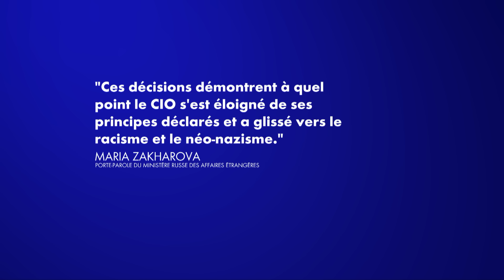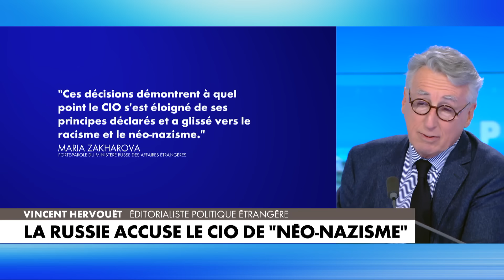Athlètes russes aux JO : "On dirait qu’il n'y a qu'un seul conflit dans le monde" (Karim Zéribi)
Aujourd'hui dans "Punchline", Laurence Ferrari et ses invités débattent du bannissement des athlètes Russes et Biélorusses des Jeux Olympiques de Paris 2024 et des propos de la Russie face à cette information.